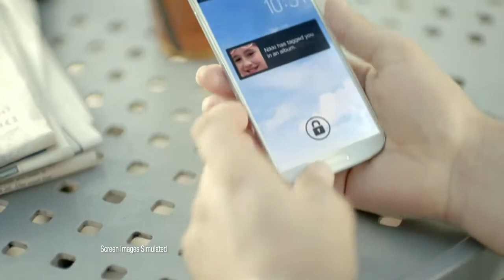Best Vacation Ever Universal Orlando Resort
Ariana Altman in Universal's latest commercial Best Vacation Ever